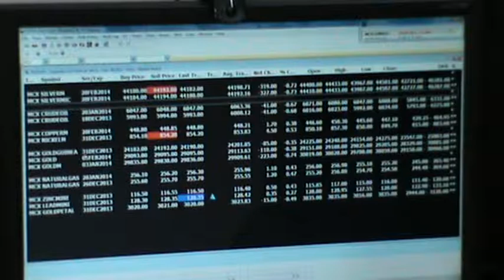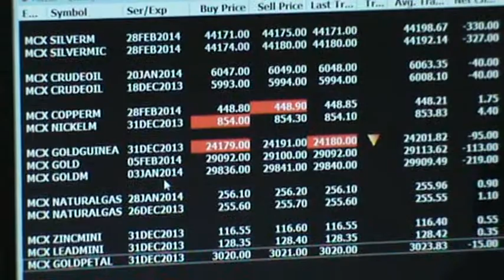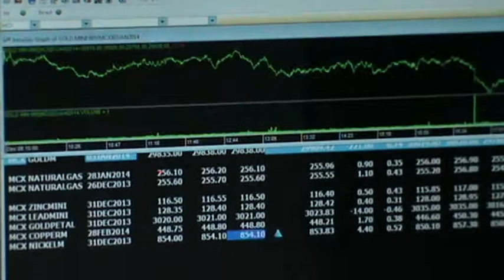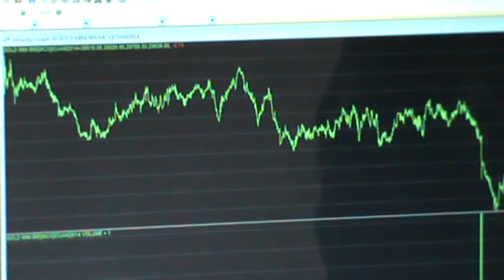RIGHT MARKET WATCH SCREEN FOR MCX-COMMODITY/STOCK MARKET